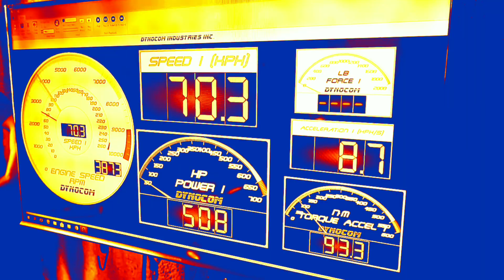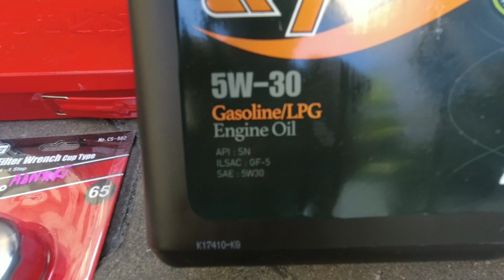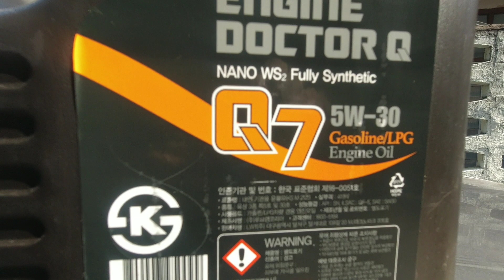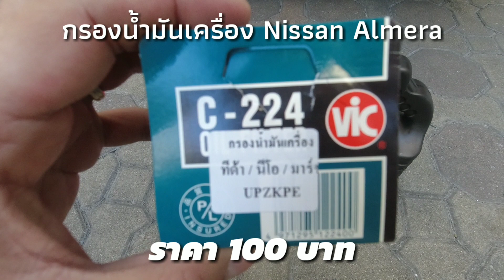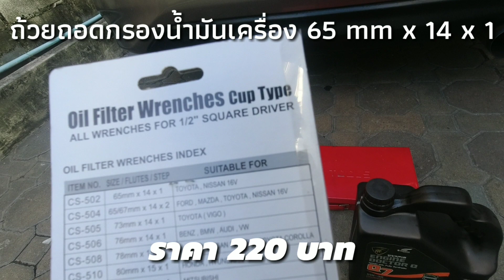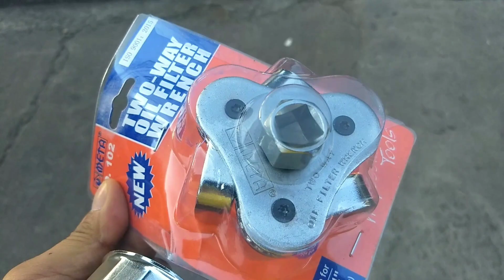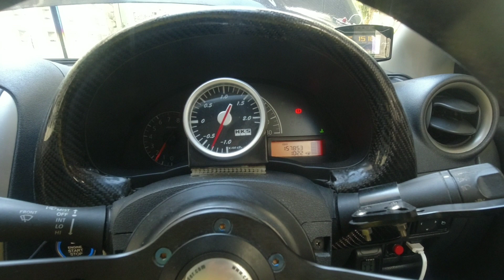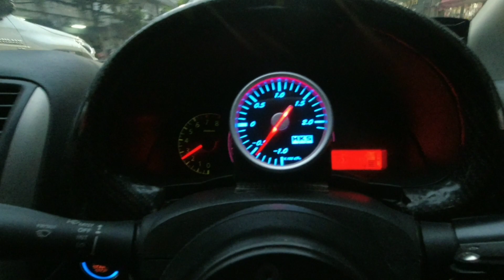น้ำมันเครื่องเปลี่ยนถ่ายเองได้ ง่ายนิดเดียว Engine Doctor Q นำเข้าจากเกาหลี ต้องลอง | CassyBank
ช่วงนี้ Work From Home (WFH) เลยหาอะไรทำ โดยการเปลี่ยนถ่ายน้ำมันเครื่องด้วยตัวเอง กับยี่ห้อ Engine Doctor Q นำเข้าจากประเทศเกาหลี จะเป็นอย่างไรนั้น มาติดตามชมกันครับ ^_^

ทำคลิปมาก็เป็นจำนวนพอสมควร ถ้าเพื่อนๆ ชอบคลิปของผม สามารถโดเนท เพื่อเป็นกำลังใจให้สร้างสรรค์ คลิปออกมาเรื่อยๆครับ ขอบคุณล่วงหน้านะครับ
Kasikorn Bank
Patara Buayam
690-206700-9